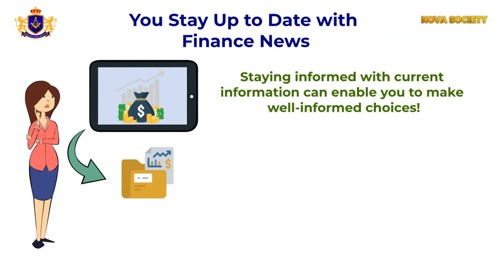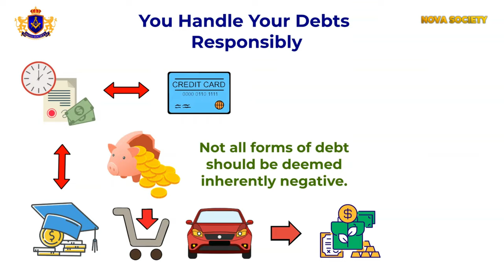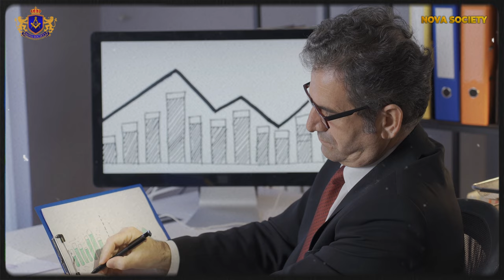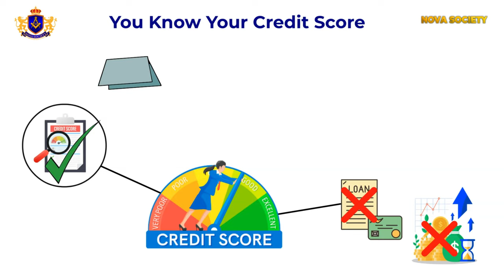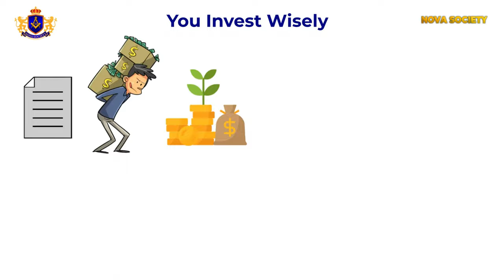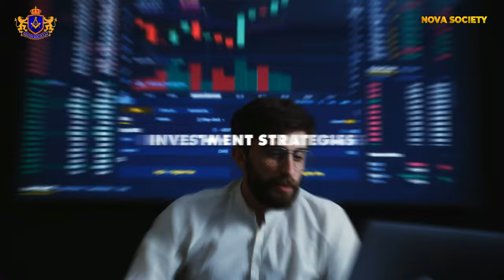🧠 Smart Money Moves Identifying Financial Savvy in 2023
In this video, I'm sharing with you my predictions for financial savvy in 2023. I predict that more and more young people will begin to recognize the importance of financial education, and will begin to take action to improve their finances.

By learning about smart money moves, you can equip yourself with the skills you need to achieve financial success in the future. In this video, I'll give you tips on how to identify financial savvy in young people, and the steps you need to take to develop a financial plan that will work for you.

00:00 - Intro
01:05 - You Set Financial Goals
02:36 - Show Me The Money